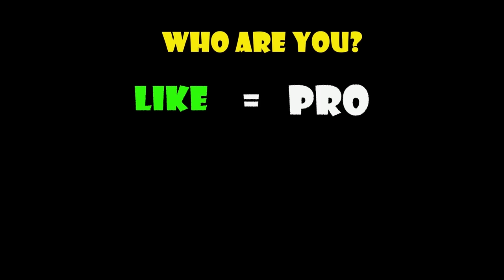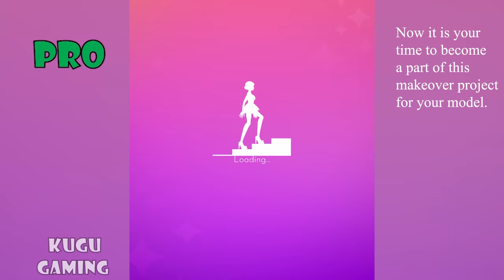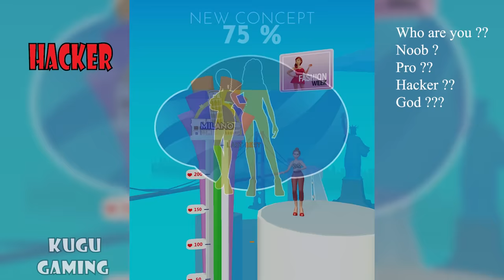NOOB vs PRO vs HACKER vs GOD - Fashion Battle - Dress to win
NOOB vs PRO vs HACKER vs GOD - Fashion Battle - Dress to win  Hack, Mod Apk
Sub and like pls! Road to 50000

The most entertaining free game of the year is already here! It is your time to shine, dress well to impress everyone, and win this clash of fashion! The game has already been viewed millions of times on TikTok and has become a popular trend. Dress well according to a specific concept to overcome your opponent on the runway. Ever wondered how it is like to be under the spotlights and do a catwalk? Now it is your best chance to show your fashion taste and shine! You will be selecting new shoes for girls, high heels, clothes, bikinis, night dresses, sunglasses, even accessories like sunglasses and designer bags. Some concepts will be about casual clothing while some will be all about luxury.

The best thing about the game is it is free! Now it is your time to become a part of this makeover project for your model. you will feel like the lights are on you. You are the designer and the game is your sketchbook! Dress up your model and become the best stylist ever. Find the best possible clothes that will rock your high heels or complete your style with a designer bag, all of these are up to you! Join this highly addictive 3D adventure and be a part of this luxurious game!

Have fun!